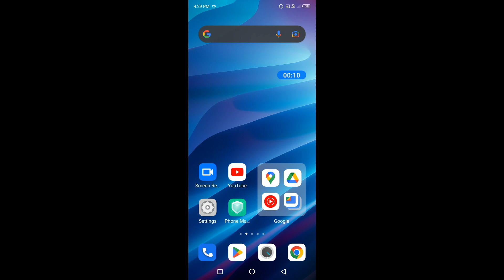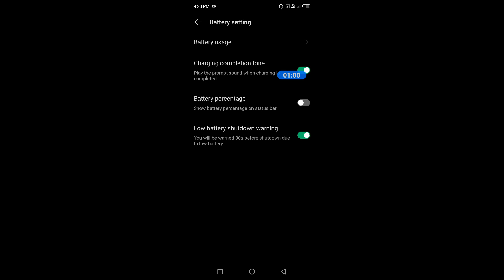How to enable battery percentage in Tecno camon 20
Hello dosto, aaj maine is video me bataya hai ki Tecno camon 20 me battery percentage kaise on kare, dosto Tecno camon 20 me battery percentage enable karna bahut aasan hai. Agar aap bhi janna chahate hain ki Tecno camon 20 me battery percentage kaise on kare to is video ko pura dekhiyega, thanks friends.